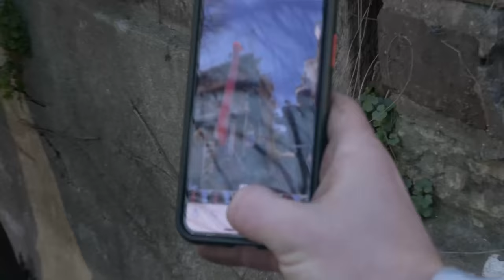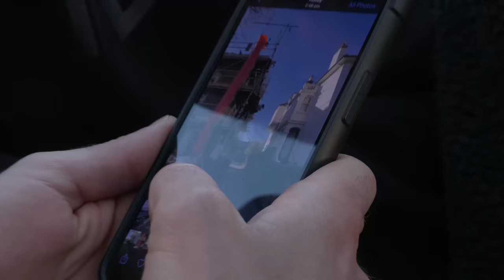STORROR vs CRAZY vertical SLIDE! 🇬🇧